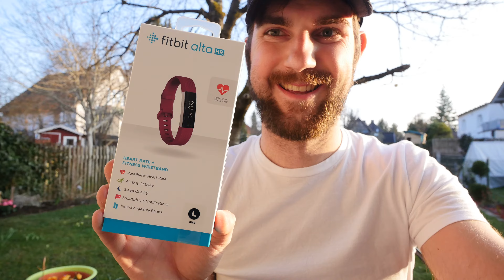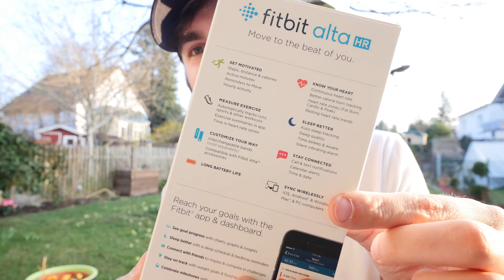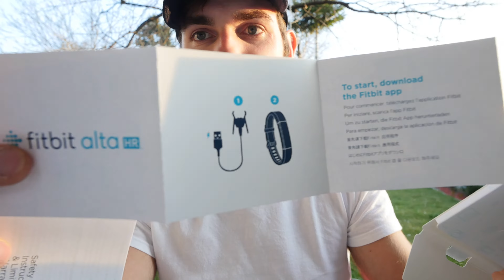Fitbit Alta HR erster Eindruck nach Unboxing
Kaufen - FitBit Alta HR ist die neue Version der bekannten und erfolgreichen Smartwatch. Eigentlich kann man sie auch Fitness Tracker nennen, denn sie ist klein und hat die gleichen Maße behalten wie die Version ohne Pulsmesser. Zusätzlich ist die Laufzeit sogar auf 7 Tage verlängert worden. Das messe ich nun aus und auch wie genau der Schlafmesser ist.